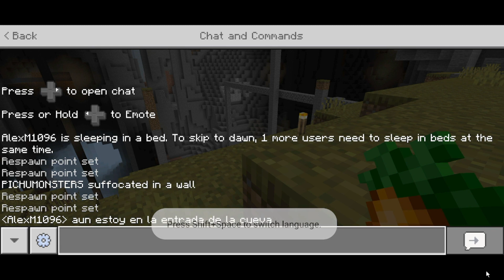QHPS Naruto era elegido por el Shinigami? Capitulo 13